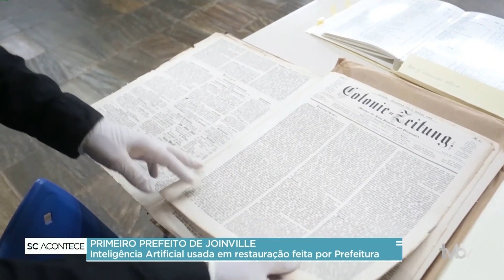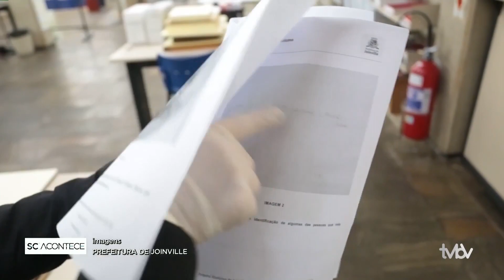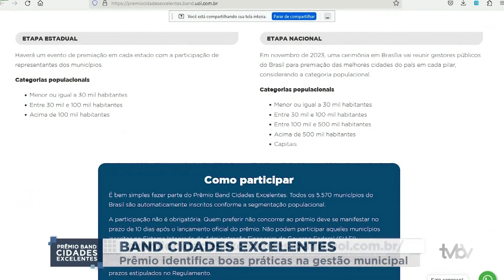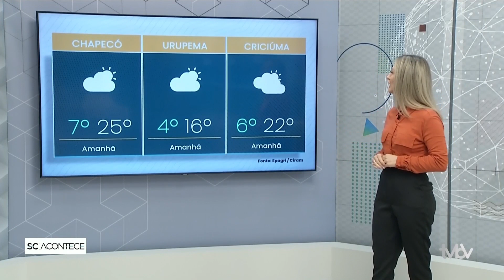Programa SC ACONTECE: 28.08.23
No programa SC ACONTECE de hoje, 28, você vai acompanhar o prêmio cidades excelentes, condição do tempo, prefeitura de Joinville reconstitui fotografia de primeiro prefeito da cidade, polícia civil investiga pagamento de drogas com moedas virtuais, projeto contra turno da associação João Paulo II, e muito mais.